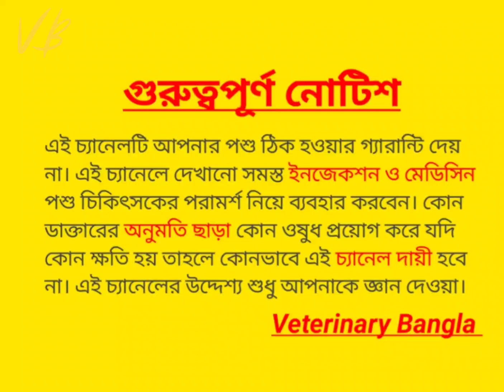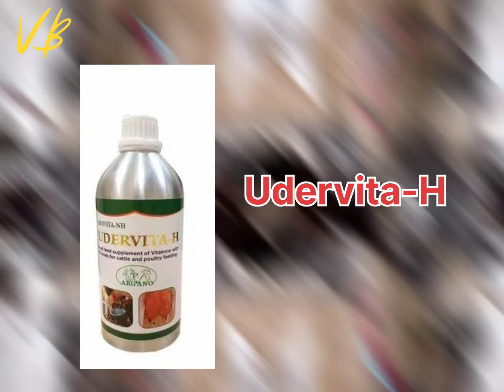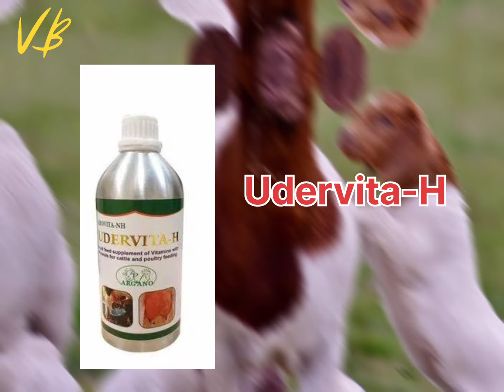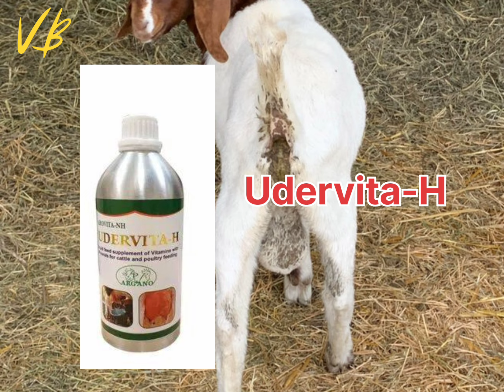ছাগলের বাচ্চার ভিটামিন খাওয়ার উপকারিতা|ছাগলের বাচ্চার ওজন,গ্রোথ মোটাতাজা-তাগড়া এবং রোগ মুক্ত করান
ছাগলের বাচ্চার জন্য কোনটি ভিটামিন উপকারী|ছাগলের বাচ্চার ওজন,গ্রোথ মোটাতাজা-তাগড়া এবং রোগ মুক্ত করান

Hiআরও দেখুন 🙏👎🤗

Note.